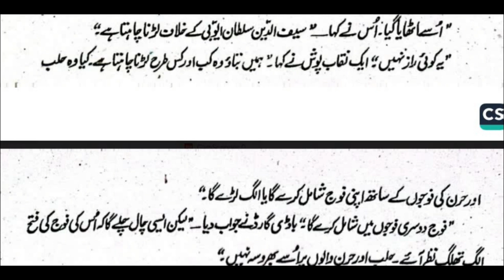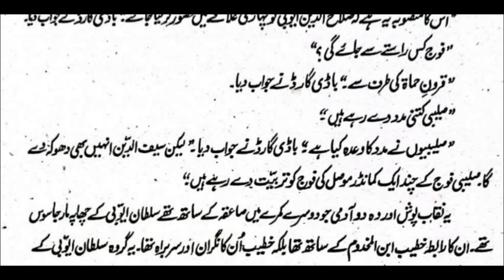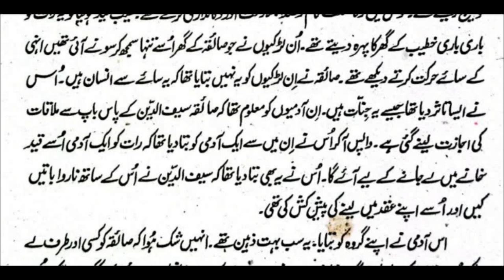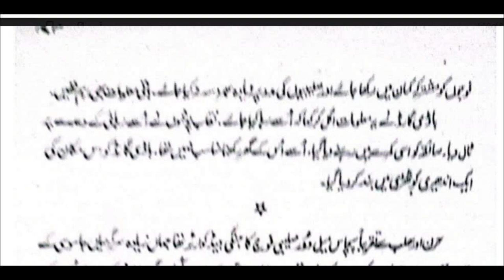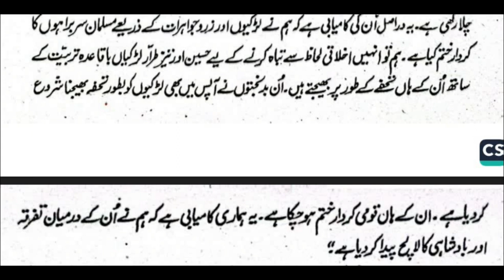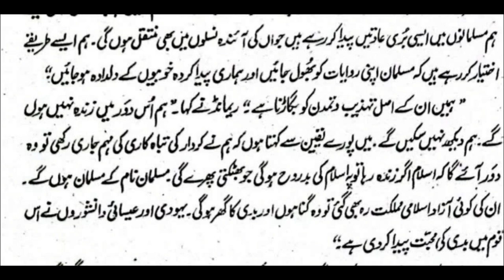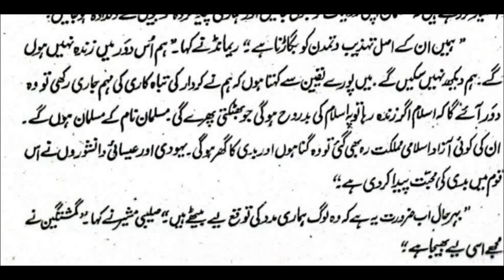dastan iman faroshon ki | Part 98 | Salahuddin Ayyubi | History of Islam جب ایوبی پریشان ہو گیا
Wellcome to my channel Earning Knowledge,
Salahuddin Ayubi, also known as Saladin, was a 12th century Muslim military leader and sultan who rose to prominence during the Crusades. He is widely regarded as a heroic figure in Islamic history for his leadership and victories over European Christian armies. This video provides a brief overview of his life and legacy, highlighting his role in Islamic history and his reputation as a just and merciful ruler.
dastan iman faroshon ki part 98
History of Faith Sellers
Its Part-98 of real history of Sultan Salahuddin Ayyubi is available.